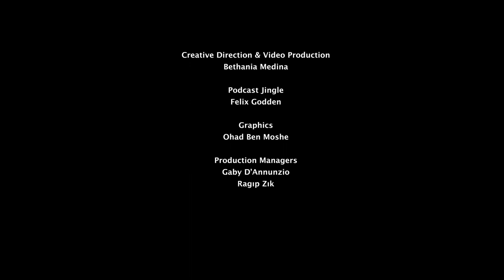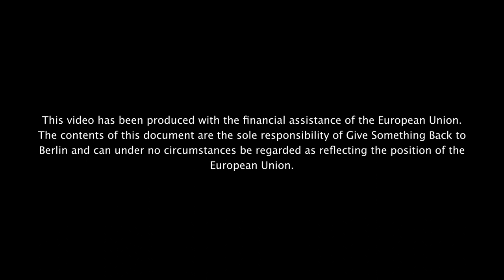Agora: What does giving back mean to you?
Gratitude, help, activist action, sharing your experience, creating a community - these are just some of the answers that our guests at the Agora podcast gave us when we asked them “What does giving back mean to you?”.

Give Something Back to Berlin is based on the idea of giving back to the community. Many of our community members join us first as participants but end up hosting activities themselves. As Gaby D’Annunzio, Open Music Lab co-manager and Agora co-host says, “it’s this sort of circular thing: when you give something, people take that, but then they also give back. I think it’s very powerful to have that as an idea behind an organization.”

And what does giving back mean to you?

Agora podcast brings you stories from our multicultural community.

Hosts: Gaby D’Annunzio, Marie-Theresa Helmschmied, Ragip Zik
Guests (in order of appearance): Rinky Miri, Fayaz Ghaznavi, Amani Kaskin, Antonina Stasiuk, Iman Jesmi, Daniela Dachrodt, Hans Kalben, Viktoriia Koliesnikova, Louis Bazalgette, Bethania Medina
Videography: Bethania Medina

Location: Refugio Berlin
Production managers: Gaby D’Annunzio & Ragıp Zık

Designer: Ohad Ben Moshe